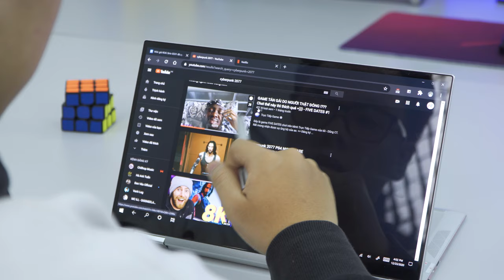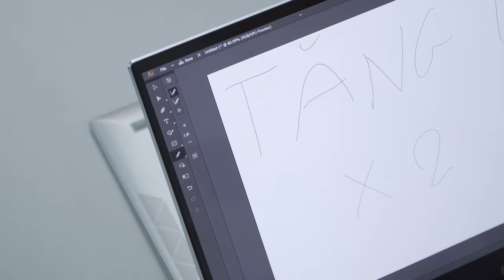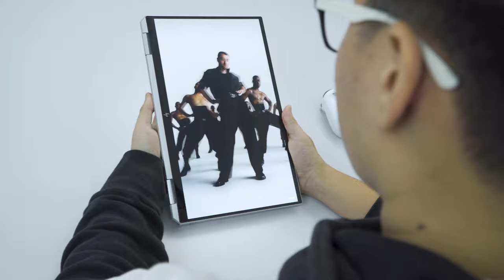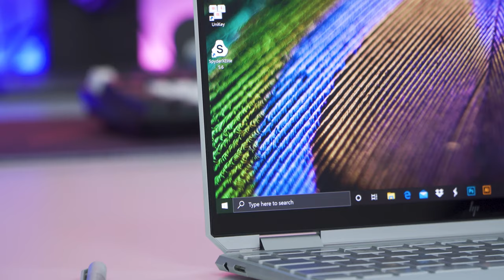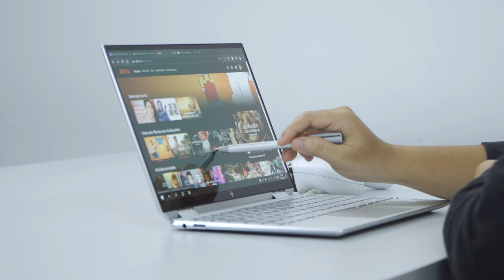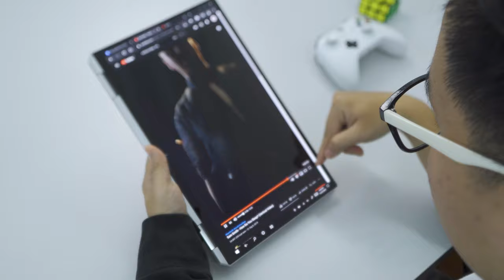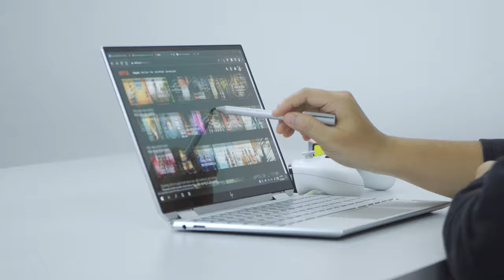HP Spectre X360 13 2020: Ultrabook cao cấp "2 trong 1" của HP đáng mua? | LAPTOP AZ